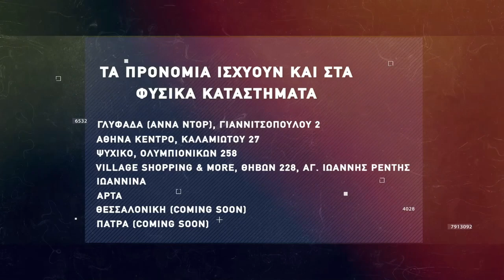Basketaki The League - Old Firm BC Vs Lazers (6/2/2022)